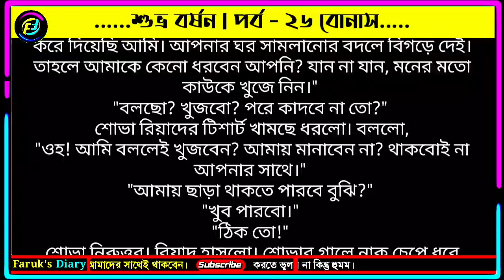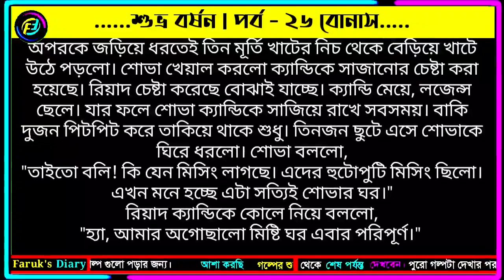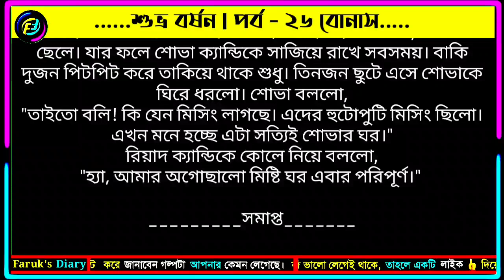শুভ্র বর্ষন | বোনাস পর্ব - ২৬| ভালোবাসার চমৎকার একটা ধারাবাহিক গল্প | Valobasar golpo | Faruks Diary